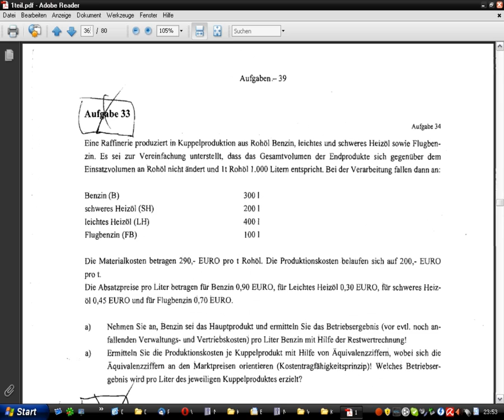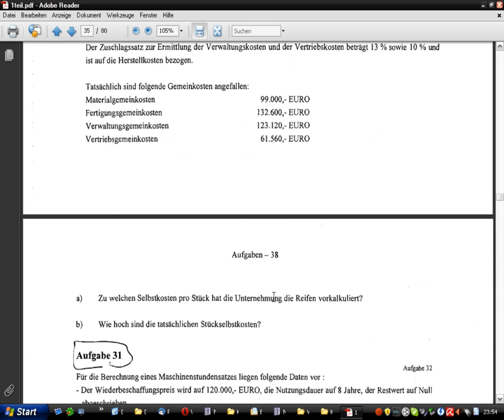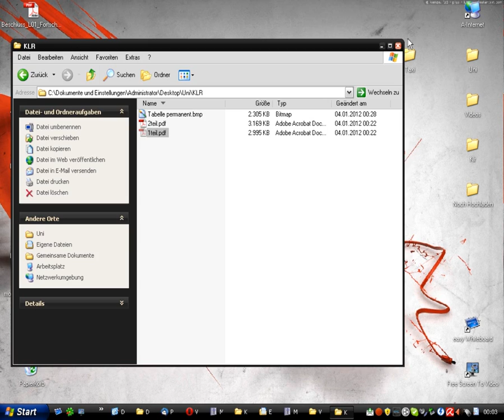Kosten und Leistungsrechnung Aufgabe 30 a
Kosten und Leistungsrechnung,TU-Dresden,